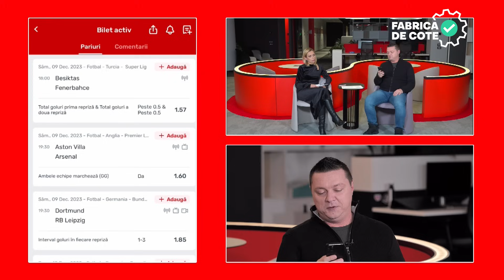🚀 Biletul BONUS DUBLU e din ce în ce mai aproape de WIN! 👉 Fabrica de cote ep 44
🏆🏆🏆 Încasează 3 bonusuri cash de până la 500 de Lei la înregistrare pe Superbet Online prin acest

Iată că a venit și episodul 44 din simpatica noastră emisiune de pariuri sportive care sperăm să fie cât mai plăcută și de folos pariorilor!

Alături de colegii mei dragi Carmen Mandiș (jurnalist sportiv) și Adi Dobre (comentator sportiv) am căutat să vă oferim sfaturi și recomandări și ponturi cât mai profitabile pentru pariuri sportive și am plasat bilete explicate formate din pariuri la cote bune.

Am trecut în revistă și am analizat cele mai importante meciuri din weekend și v-am provocat și la un CONCURS cu premii numeroase!

Evident, cireașa de pe tort este Biletul BONUS DUBLU de cota 534 format din 21 de meciuri,  dar nu uitați și de biletul de cota 13 din 5 meciuri  și de  proiectul Challenge Cota 2 - Drumul spre miliard! La BILETUL ETAPEI am făcut o cotă de 19 din meciurile de Superliga!

Urmărește în fiecare vineri FABRICA DE COTE pentru a fi la curent cu cele mai super cote și ponturi bune pentru biletul zilei fotbal și biletul etapei, pariuri și super bilete pentru weekend.

⚽⚽⚽ LISTA SELECȚIILOR DE PE BILETUL BONUS DUBLU:
Raith Rovers vs Partick Thistle - peste 1.5 goluri @1.25
Hamburg vs Paderborn - GG sau peste 2.5 goluri @1.25
Blackburn vs Leeds - Leeds +0.5 handicap @1.25
Leicester vs Plymouth - 1 @1.28
Wolves vs Nottingham Forest - 1X @1.25
Notts County vs Walsall - 1X & Peste 1.5 goluri @1.35
Aston Villa vs Arsenal - GG sau peste 2.5 goluri @1.42
Inter vs Udinese - 1 @1.28
AZ Alkmaar vs Almere City - Alkmaar peste 1.5 goluri
Porto vs Casa Pia - 1 @1.28
Adelaide vs Brisbane Roar - GG sau peste 2.5 goluri @1.28
Fortuna Dusseldorf vs Holstein Kiel - GG sau peste 2.5 goluri @1.33
Jahn Regensburg vs Viktoria Koln - 1X & Peste 1.5 goluri @1.36
Atl. Madrid vs Almeria - 1 21.25
Viktoria Plzen vs Ceske Budejovice - 1 @1.25
Stuttgart vs Leverkusen - GG sau peste 2.5 goluri @1.33
Paksi vs Ferencvarosi - GG sau peste 2.5 goluri @1.36
Tottenham F vs Man. United F - GG sau peste 2.5 goluri @1.30
FC Copenhaga vs Galatasaray - GG sau peste 2.5 goluri @1.36
FC Porto vs Sahtior Donetsk - GG sau peste 2.5 goluri @1.47
Fenerbahce vs Spartak Trnava - Fener peste 1.5 goluri @1.25